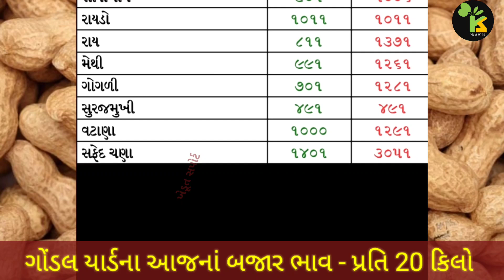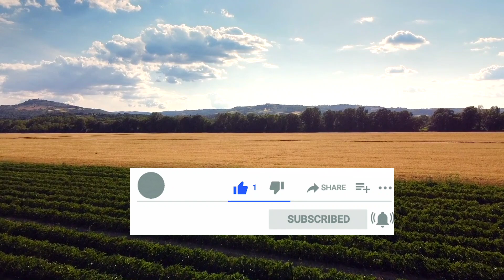ગોંડલ યાર્ડના ભાવ | 23.11.2023 | Gondal Marketing Yard Price Updates